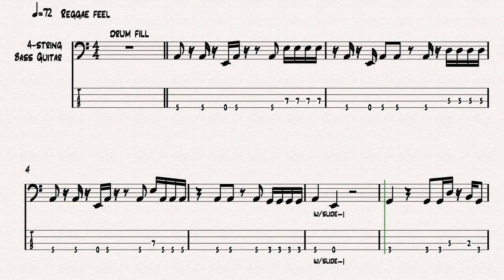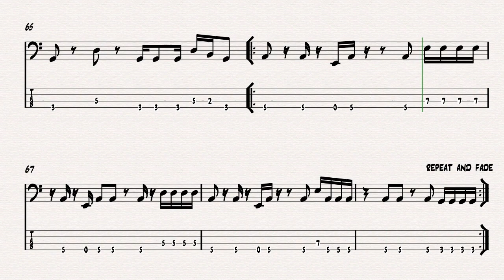Seeed - Peter Fox - Waterpumpee (bass tab play along weekly#2)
Transcribed bassline from the Seeed Song "Waterpumpee".